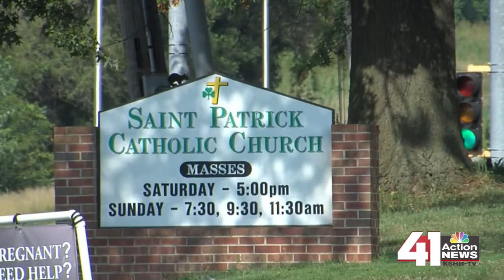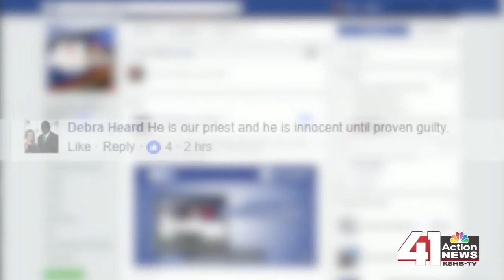OP priest accused of misconduct with minor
An Overland Park priest was suspended after he was accused of misconduct with a minor.